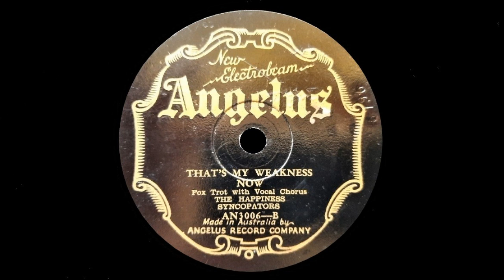That's My Weakness (Bud Green, Sam Stept) - Played by Sam Lanin And His Orchestra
Vocal Chorus by Harold "Scrappy" Lambert

Recorded by Cameo Records, New York, 14 June, 1928
This Issue: Australian Angelus Record No.AN3006-B  (Labelled as "The Happiness Syncopators")
Matrix: 3196

Here again is the ubiquitous and very popular bandleader with another of his studio groups who recorded possibly thousands of tunes for various record labels in the twenties. Lanin always employed the cream of musicians available, but it is near impossible to determine the individuals who were present at the many sessions. It is speculated that the following personnel apply in this session:

I hope you agree the arrangement here of "That's my weakness" is an interesting one, from the sax and trumpet obligatos in the vocal, to the short jazzy solos and the "Scat" finish!

The Australian "Angelus" label was a product of Clifford Industries Limited in Sydney which produced budget priced records from 1928 to around 1931. As you will hear, Angelus records live up to their reputation as cut-price entertainment for the masses and its rare to find one in good condition AND in a top quality pressing.

Recorded and processed from an original vinatge 78 record by myself.